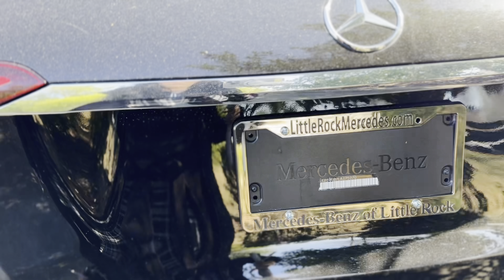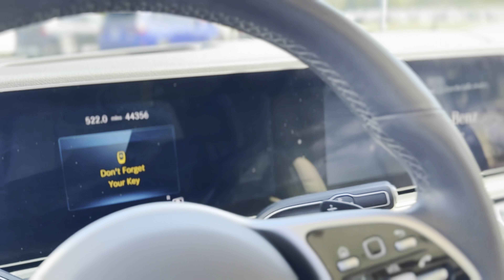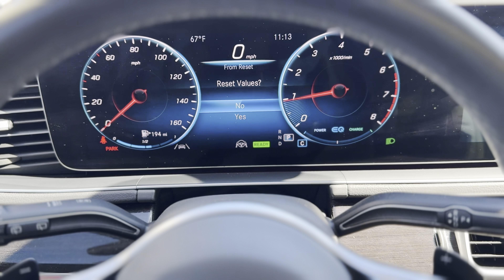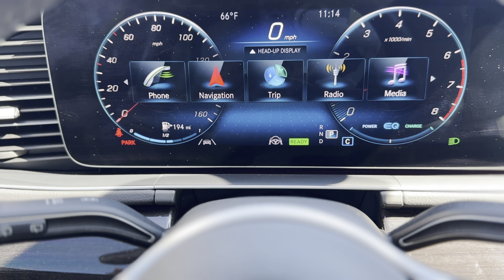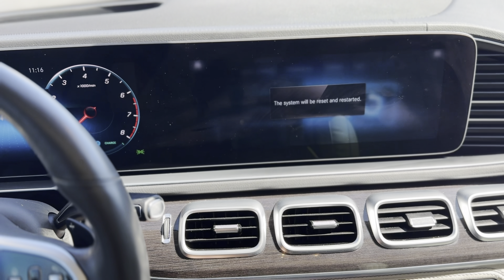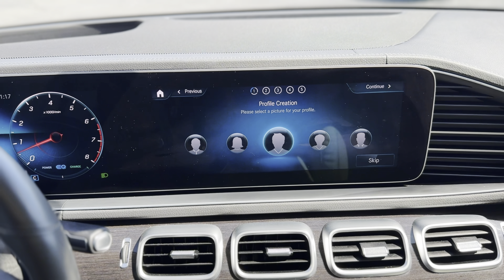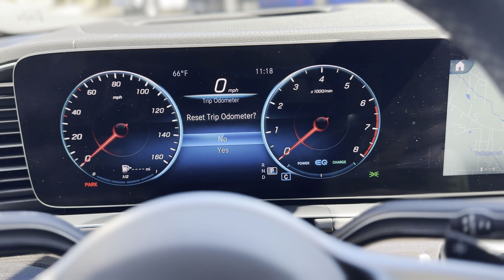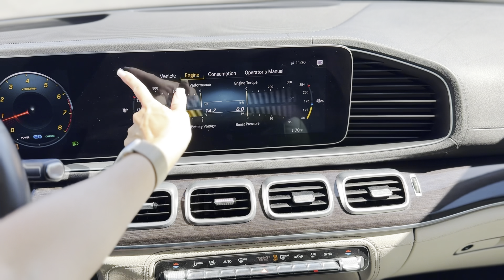2024 Mercedes-Benz GLE (4k)